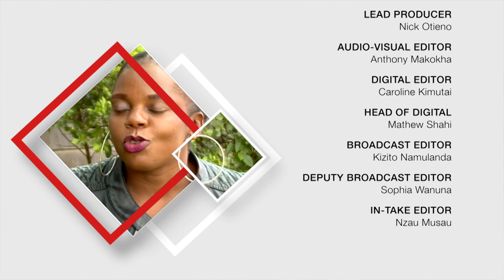My mother went insane after learning that I was a dangerous armed robber | My Confession